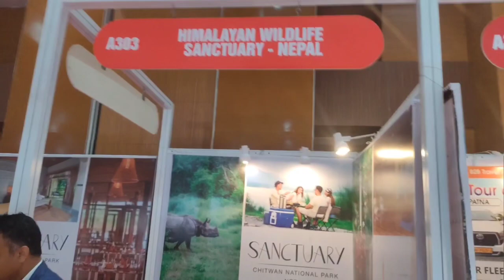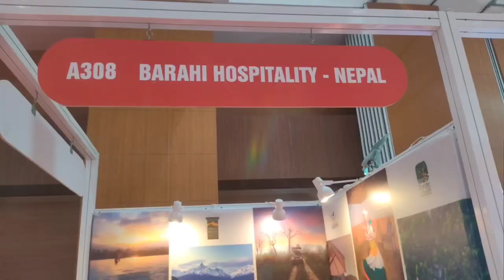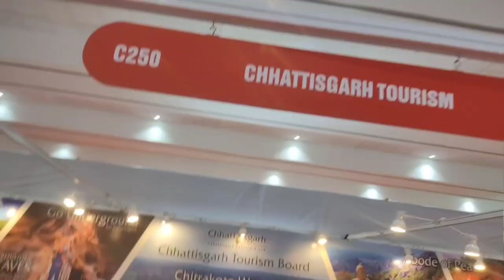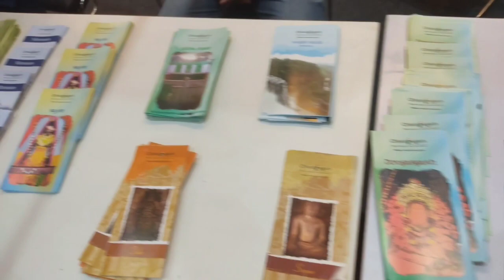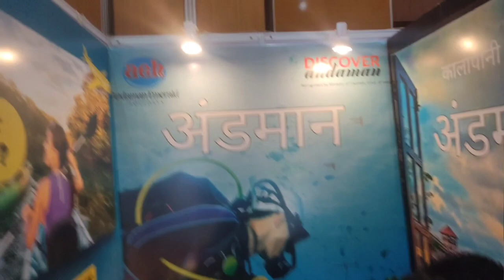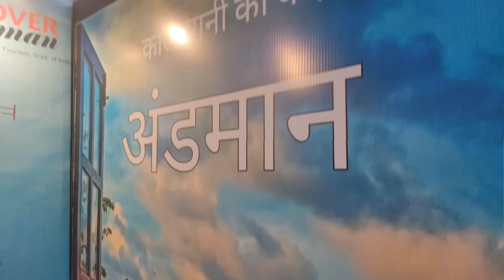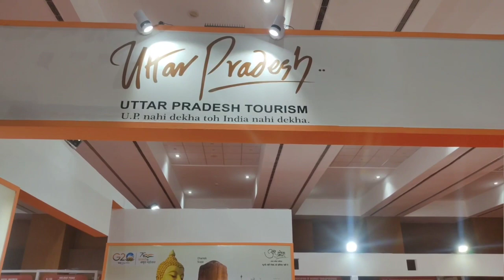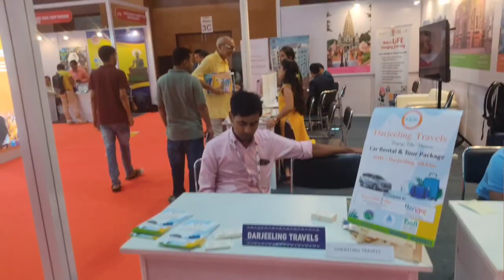Travel&Tourism Fair! बिहार में पहली बार ऐसा मेला! Bihar Tourism! All india tourism!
बिहार में पहली बारआयोजित ट्रैवल and tourism Fair को इस विडियो में दिखाया गया है. यह एक ऐसा मेला है जिसमें tourism की सारी सूचनाये एक जगह प्राप्त कर सकते हैं. इसेTTF patna नाम दिया गया है.
ttf
ttf patna
ttf mela
tourism mela bihar
India tourism mela

tourismfair
bihar Tourism
india tourist Point
all india Tourism Fair
nomadic Brajesh
Tourism mela patna
First Time in bihar